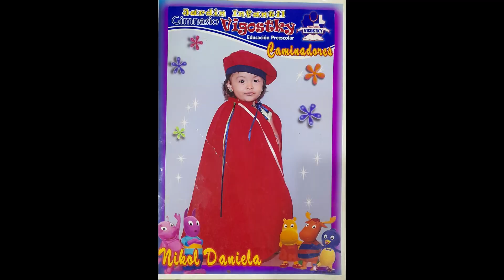Nikol Daniela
Video de vida